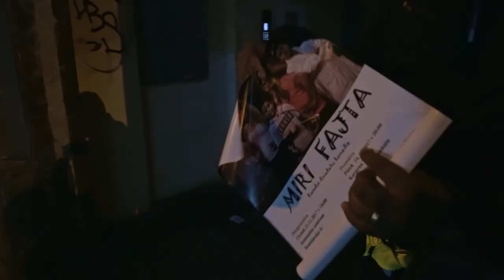Miri fajta - trailer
Miri fajta
celovečerní dokumentární film
2020, 73 minut

režiséři a producenti Martin Chlup, Petr Kačírek

Filmová mozaika osobních příběhů Romů, kteří našli sílu vystoupit z komfortní zóny a začít vytvářet původní romskou kulturu.
Robin a David Striovi jsou adoptivní bratři romského původu, kteří vyrostli u českých pěstounů. Robin působí jako sociální pracovník a zároveň chce uměleckou tvorbou povznést sebeuvědomění romské minority. Současně pátrá po vlastní romské identitě. Robin a David společně s dalšími Romy různého věku a sociálního zázemí vytvoří divadelní inscenaci Miri fajta z prostředí romské rodiny, kterou po úspěšné premiéře i často reprízují. Následně natočí filmovou verzi příběhu, kterou Robin prezentuje jako první romský sitcom, a snaží se ji prodat internetovým televizím.

Premiéra filmu se uskutečnila na Mezinárodním festivalu dokumentárních filmů Ji.hlava 2020 v sekci Česká radost. V současnosti se distribuce uskutečňuje přes VOD platformu DAFilms. Programové oddělení České televize jej zakoupilo pro plánované vysílání.

Film byl podpořen Jihomoravským filmovým nadačním fondem.